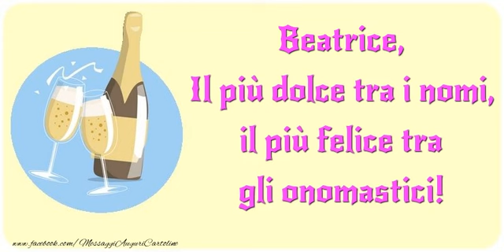Auguri Beatrice! Buon Onomastico!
Si avvicina il giorno di onomastico d'una persona a voi più cara con nome Beatrice? Vi invitiamo a scoprire le nostre cartoline musicali di buon onomastico con nome Beatrice. Auguri di Buon Onomastico Beatrice!